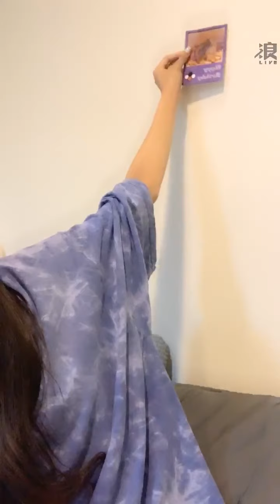201103 21:07 AKB48 TEAM TP 林倢 浪Live